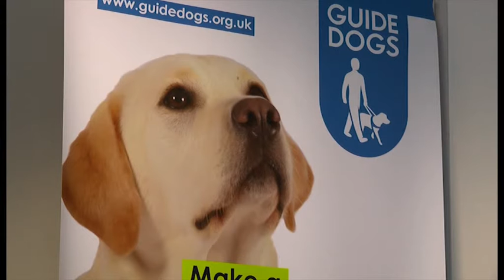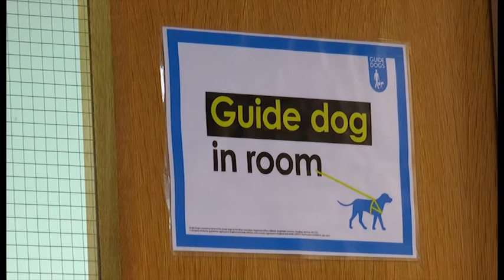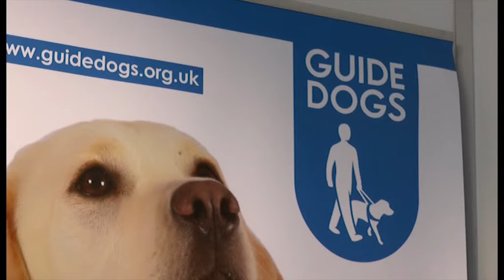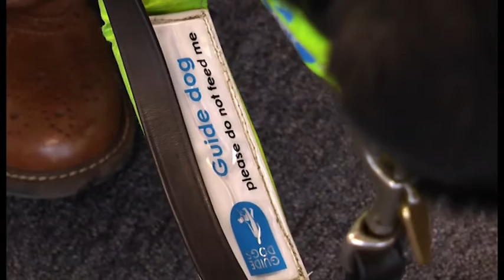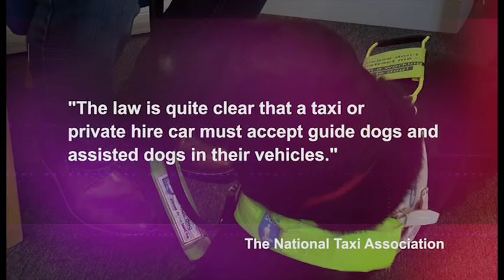Guide Dog Owners Face Refusals From Some Taxis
According to Guide dogs research, 49% of assisted dog owners were turned away by a taxi or minicab in the last year. The research further shows 38% of guide dog and other assistance dog owners have been illegally asked to pay an extra fare for carrying their dog. We spoke to Peter Bungay, who was refused entry to a taxi whilst he was in Bournemouth. Our reporter Kirstie Chambers went to meet him.